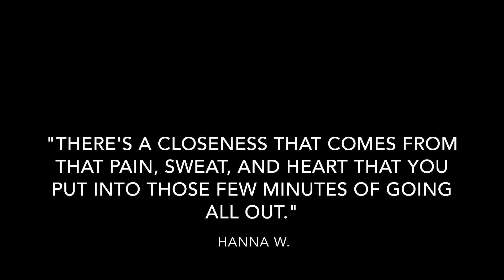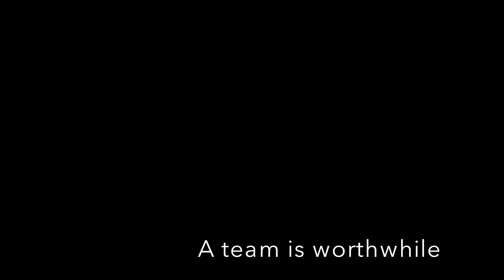PSA: Benefits of Being on a Sports Team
HES 160 Health and Wellness Project